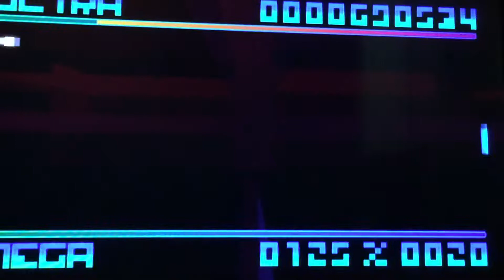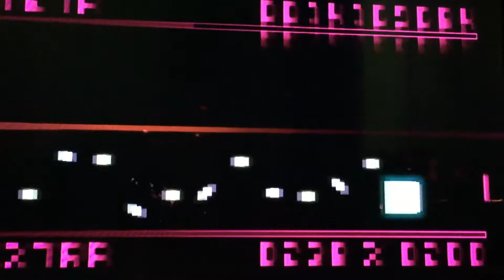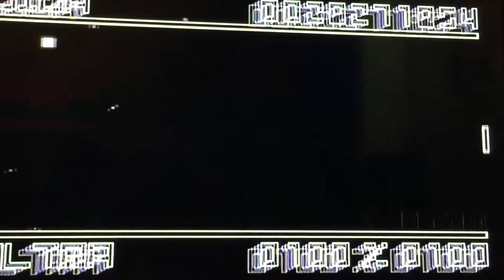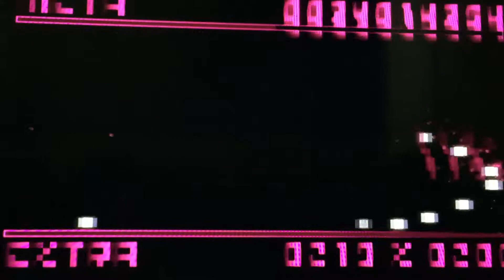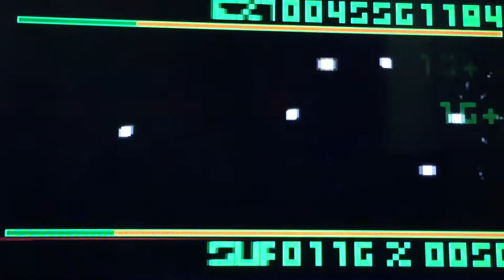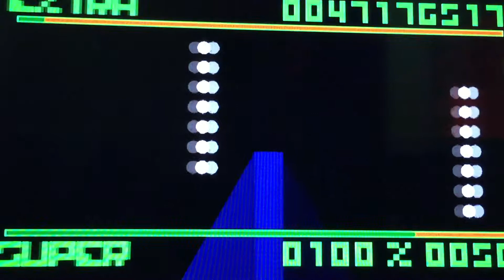Bit Trip Flux Walkthrough Episode #3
Back with another episode of my Bit Trip Flux Walkthrough. This walkthrough includes Perception Part 2.

Notice: Paddle in the game for most of the video didn’t show up on the screen. I’ll try to keep it in check on the next episode.

Anyway, enjoy the episode. :)